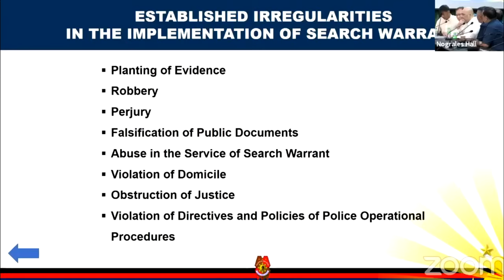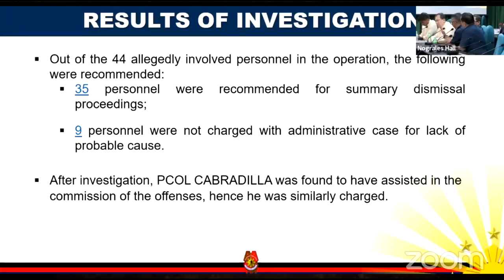CCTV FOOTAGE PAGNAKAW ng 44 PULIS sa MILYON-MILYONG PERA ng CHINESE NATIONALS! Raffy Tulfo In Action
CCTV FOOTAGE: PAG-TANGAY ng 44 PULIS sa BULTO-BULTONG PERA ng CHINESE NATIONALS! HULING-HULI NA!!!
Limpak-limpak na pera nakuha sa mga Chinese nationals KINALTASAN! Ebidensya kuha sa CCTV!
Cited-for-Contempt ang 4 PNP officials na bistadong nagsisinungaling sa kaso ng 4 Chinese nationals
4 Female Chinese nationals VS 44 PNP in House hearing! (Part 1) Patong-patong na kaso!
Binulgar ni Patrolman Acosta ang kasinungalingan ni Major Quijana sa paghuIi sa 4 Chinese nationals
Nag-hotel muna ang 2 pulis na may hawak na milyones; firearms search daw pero ₱27-M pala ang sadya
Cong Bosita pinatayo mga pulis na nakatanggap ng 10K; additional 300K nabulilyaso kasi ibinulsa?
Col.Guevara at Major Quejana namigay ng 10k at pinangako 300k bawat isa
Part3:Sabwatan ng Pulis at Driver ng Chinese nabuking 27M planong ibulsa ni Major Quejana
2 PULIS nag check in muna sa hotel bitbit ang 27milyon na ninakaw

raffy tulfo
senate hearing
house of representatives philippines
pinas
gen jose nartatez jr
pnp chief benjamin acorda
gen roderick mariano
romeo acop
dan fernandez
4 chinese nationals
four female chinese nationals
chinese nationals
caira acosta body worn camera
maj quijana desder democrito
claveria,cariaga
patrolman taguba data custodian
Police
Pulis
Primetime
UNTV News
UNTV News Today
Saksi
Inquirer.net
Frontline Pilipinas
Manila Bulletin Online
Historyador Filipino
ANC 24/7
ANC Alerts
ANC 24-7
ANC 247
One PH
TV Patrol
Livestream
TV Patrol Highlights
24 Oras
Jay Costura
Claro the Third
SIKAT TRENDZ
pinas.news
pinas
philippine news
philippines
pinasnewstv
pinasnews latest
raffy tulfo in action
raffy tulfo
tulfo
idol raffy tulfo
trending news
abs-cbn news
abs-cbn philippines
Philippines
ANC
Philippine News
latest news
philippine news
gma news
philippines news
philippines news today
pinas news
senate hearing
unang balita
channel:ABS-CBNNews
series:TVPatrol
genre:society
type:broadcast
source:video
abs-cbn news channel
Top News
latest news today
NET25 News
KADA UMAGA
Pia Guanio
Daiana Menesez
Emma Tiglao
KADA Squad
Morning Show
Morning Block
Tagalog
Talkshow
Willy Ph Walking
BraboNews
Jessica Soho
KMJS
GMA Integrated News
Pinas News
VIRAL PINAS
Kababayan Viral Ph
COLONEL BOSITA, RSAP
BraboNews
Saksi
24 Oras
Historyador
DAE News Philippines
PINAS UNFOLD
SAGAM TV
Jinggoy Estrada
Sen. Jinggoy Estrada
NEWSFILES
PH SHOWBIZ UPDATE
TV Patrol
LHANZ TV
PINAS UNCOVER
Senyora Buzz
Boss Pinoy
PH Trending
NET 25